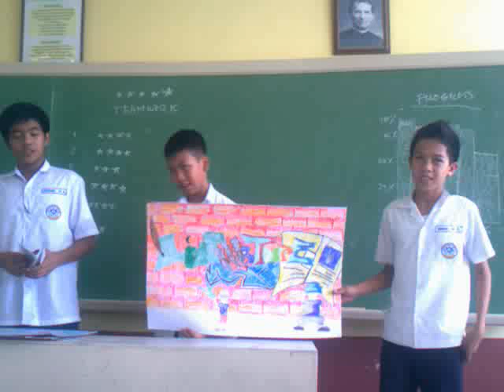Group 4's Presentation of English III Graffiti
D Baluyut, J Doromal, CJ Lacuesta, JD Ramos and ME Ligsay